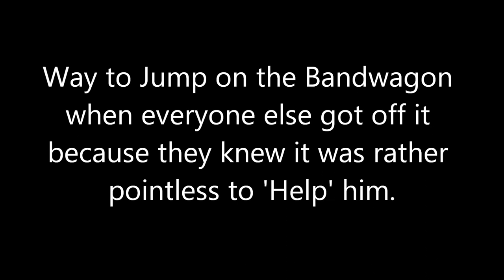Lentertament Quickie: Late for the Party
I haven't done a commentary for a while...so here's a quickie to make up for lost time.

Here's the start of 2FunnyVersionIV's commentary on Sailormoonred1, you know the guy who plays with dolls and EVERYONE did a commentary on him (Well not me I didn't join the band) but now everyone including their grandmas have moved on. Y U SO LATE TO PARTY?

What you are basically doing is beating a dead horse that everyone already killed but at least they knew when it was hopeless to keep gathering around it.

And just because everyone else did it doesn't mean you need to, just following everyone else makes you unoriginal, and besides everyone has already said what was needed to be said, nothing new can be made unless he makes a new video that makes him look ever more stupid.

And no, I'm  not white knighting for him, I know this guy is a man-child who won't get off his fat arse and get a job and is taking tax payers money to buy even more Sailor Moon dolls so shove in front of his computer camera and bitch and moan about people who made commentaries on him.

And yes...there WAS a 1974 World Cup. Look it up people.

And music from Jekyll and Hyde...God that musicle is awesome